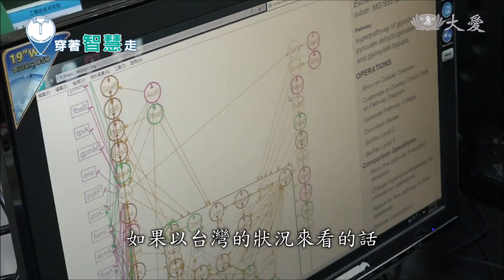工研院 生質染劑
紡織業在生產過程中，產生大量廢水及污染物。其中染整廢水占 80% 以上，做一噸的布，要用掉一百倍的水。
台灣工研院利用大腸桿菌做菌種改質，基因設計後，強迫細菌吃進會產顏色的基因，變成會生成顏色的菌種，進而作為生質染劑。